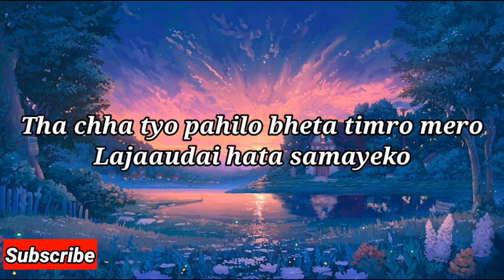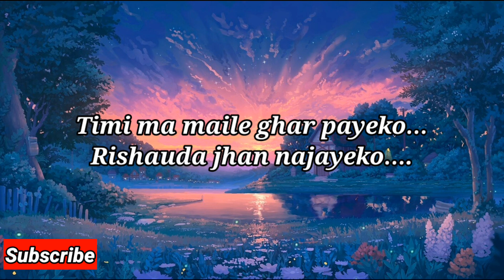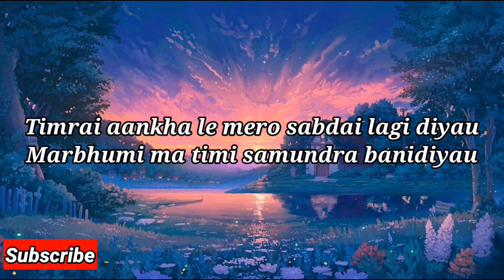Chalchitra lyrics video | Apurva tamang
✅Couple of karaoke music every week

✅ Request a nepali song and also get a chance to feature your name in next video